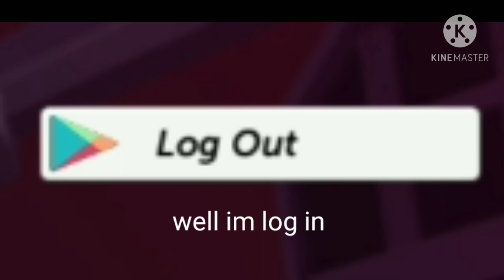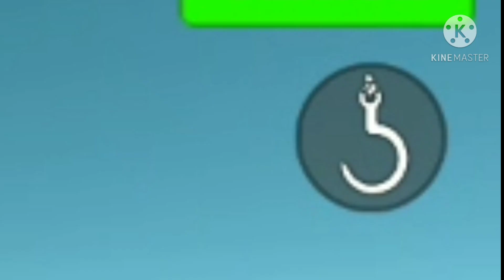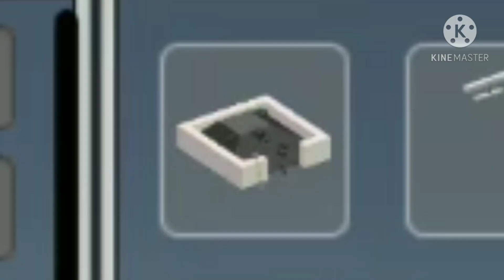Update 0.8.0 Showcase or review simple sandbox 2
song Everybody By NCR
song On and on by NCR

Yes i dont know what the heck is throwBle object like What object than can be throwable

heres me discord